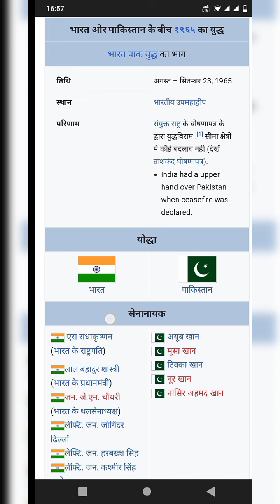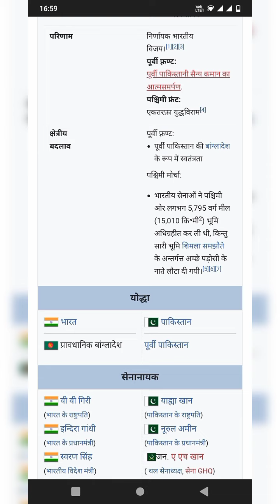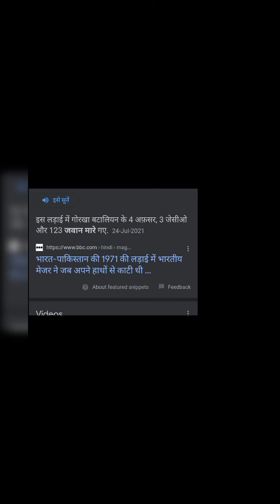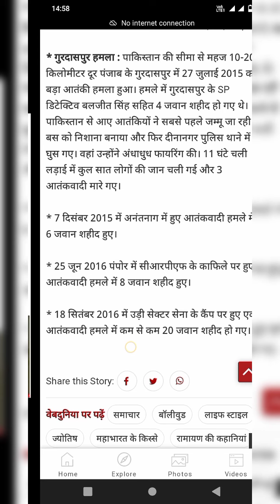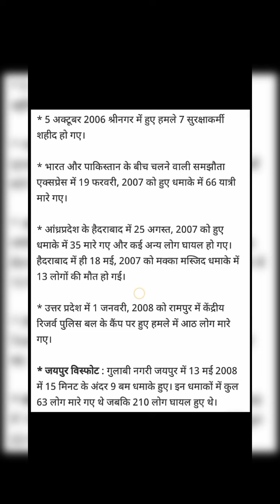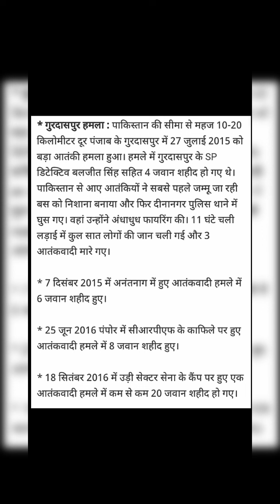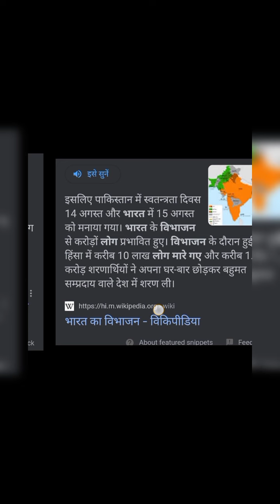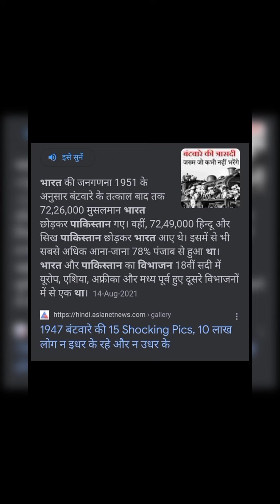भारत और पाकिस्तान के बीच मारे गए 15 लाख लोगों का इतिहास /Deshbhakthindu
भारत और पाकिस्तान के बीच मारे गए 15 लाख लोगों का इतिहास